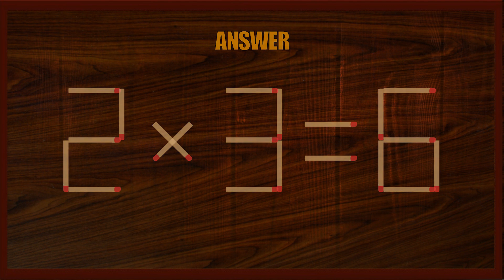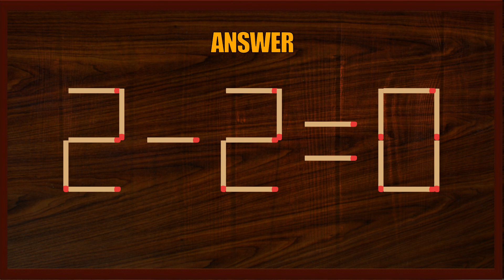Matchstick Puzzle | Matchstick Logic Puzzles | Matchstick Tricks#BrainGames